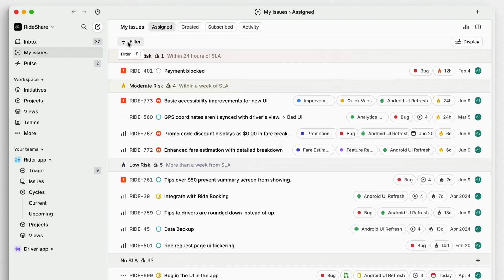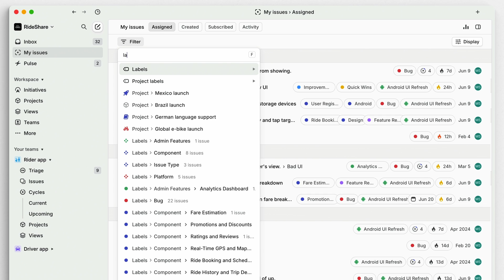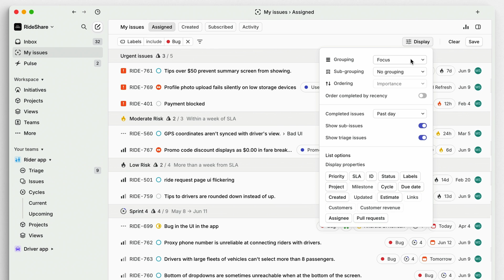Daily workflows and task management in Linear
In this video, we guide you through a typical day as a Linear user, detailing the key practices and tools that help you stay organized and productive. Learn how to prioritize your tasks, use custom views effectively, and keep your team aligned with consistent updates and efficient issue management.

00:00 Intro
00:19 Starting your day: setting priorities (Inbox, Triage, My Issues)
01:01 Prioritizing your issues using custom views
02:00 Healthy habits (issue statuses and git integration, project timelines, Triage review)